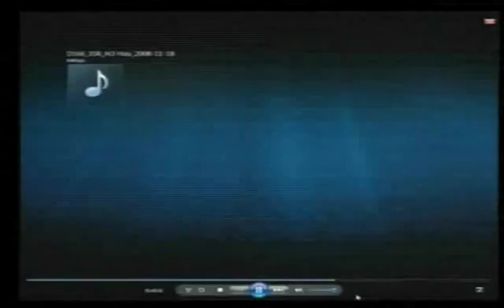Evidentiary Hearing in Case 002/02, May 20, 2015- Part 3 (Khmer)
Evidentiary Hearing in Case 002/02 before the Extraordinary Chambers of Cambodia